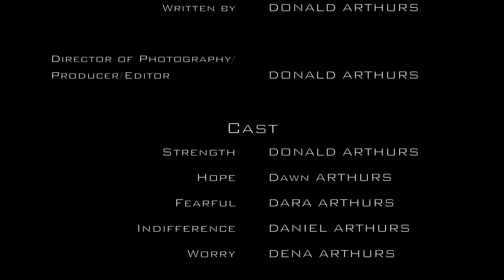Comedy Short Film “Quarantine Support Group” | Back to Dust Studios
In this short film, Quarantine Support Group, we get a glimpse into the comical, yet relatable life of a family in quarantine. Each member of the family represents a  different emotion. The father is strength, the mother is hope, the oldest daughter is fearful, the son is indifferent, and the youngest daughter is worry. Which family member can you relate to?